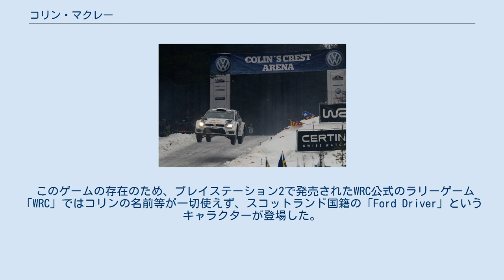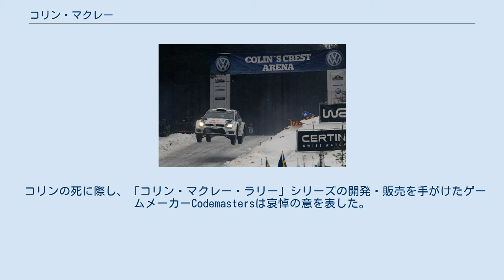コリン・マクレー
コリン・スティール・マクレー（Colin Steele McRae, MBE, 1968年8月5日 - 2007年9月15日）は、イギリス（スコットランド）ラナーク出身のラリードライバー。
1995年の世界ラリー選手権 (WRC) ドライバーズチャンピオン。
WRC通算25勝は歴代5位。
父のジミー・マクレー、弟のアリスター・マクレーもラリードライバーである。
妻と2人の子供がいる。
 リスクを恐れない攻めの走りと豪快なドリフト走行で世界的な人気を誇り、「マクラッシュ（壊し屋マクレー）」の愛称で呼ばれた。
スバルのラリー活動の黎明期を支え、スバルのWRC初優勝、3度のマニュファクチャラータイトル獲得に貢献した。
 レガシィRS（1993年ラリー・ニュージーランド優勝車） 1995年のタイトルを獲得したインプレッサ 1986年からラリー参戦を開始。
世界ラリー選手権 (WRC) 初参戦は1987年のスウェディッシュ・ラリー。
スバル・プロドライブに才能を見出されて1991年に同チームに加入し、スバル・レガシィを駆って1991年・1992年の英国選手権を制覇。
WRC参戦をはじめたばかりのスバルの若き期待の星として、しばしば目を見張るスピードを見せるものの、派手なクラッシュも多く「マクラッシュ（壊し屋マクレー）」と称された。
 1993年のラリー・ニュージーランドで自身とスバルにとって初のWRC勝利を飾る。
1995年にはイギリス人初、史上最年少（27歳109日）でのドライバーズチャンピオンを獲得し、スバルも初のマニファクチャラーズタイトルを獲得する。
その功績により、1996年には大英帝国勲章第五位 (MBE) を受勲した。
 1996年は3勝、1997年は5勝を上げ、スバルのマニファクチャラーズタイトル3連覇に貢献するも、ドライバー部門では三菱のトミ・マキネンに次ぐランキング2位にとどまった。
 1999年シーズンからフォードに移籍。
マシン開発と並行しながらの参戦とあって、4年間に9勝を挙げるもタイトル獲得はならず。
ラリー史上最高額と言われる契約金がフォードワークスの財政事情に大きな負担となり、放出の最大の原因ともなった。
 2003年にはシトロエンから参戦、この時のコ・ドライバーがスバル時代を共に過ごしたデレック・リンガー。
ラリー・モンテカルロでいきなり表彰台にあがるが、その後はチームメイトのセバスチャン・ローブやカルロス・サインツの影に隠れて精彩を欠き、シーズン終了後に同チームのシートを失った。
 2004年、2005年には日産ワークスチームからダカール・ラリー（通称パリダカ）に参戦した。
時折好タイムをマークするなど健在ぶりを見せ付けるも、2004年は途中でマシントラブルに見舞われ順位を大幅に下げ、2005年は前半首位を快走していたものの突如横転しリタイア。
2005年限りで日産がダカール・ラリーから撤退したため、以後は参加することはなかった。
 2005年のラリー・グレートブリテン、カーディフのミレニアム・スタディアムでシュコダを駆るマクレー 2004年以降WRCへの参戦は実現していなかったが、2005年に入りシュコダとの接触が報じられ、9月のラリーGBと11月のラリー・オーストラリアでシュコダ・ファビアWRCに乗りスポット参戦を果たした。
オーストラリアではレグ3の午前中のサービスに入る時点まで3位を走行しており、マクレー自身はもとよりシュコダ勢では久しぶりの表彰台が期待されたが、マシントラブルでリタイアした。
 2006年10月、シトロエンのセバスチャン・ローブがトレーニング中の骨折で欠場したため、13戦トルコに代理参戦した。
しかし途中6位 - 7位と振るわず、最終日に電気系トラブルでリタイアし、1戦のみの参戦となった。
 2006年にはXゲームズの新ステージ「ラリー」に出場。
終始トップ争いをしていたが、最終ステージのジャンプの着地に失敗し、転倒。
それでもすぐに体勢を立て直し、左フロントタイヤがパンクしながらステージを走りきり、横転したにもかかわらずわずか 0.53秒差の2位でフィニッシュした（1位はトラビス・パストラーナ）。
2007年も引き続き出場したが、準決勝で2年連続の転倒を喫し敗退。
結果的にこ...